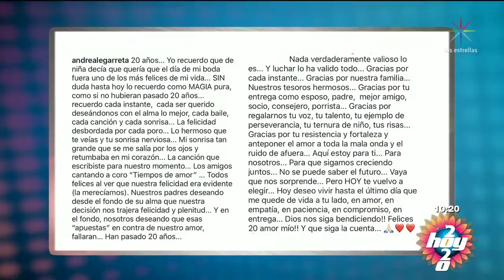¡Andrea Legarreta celebra 20 años de matrimonio con Erik Rubín! | Hoy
Andrea Legarreta recuerda, entre lágrimas, el día de su boda con Erik Rubín después de 20 años. Ve aquí el contenido exclusivo del programa